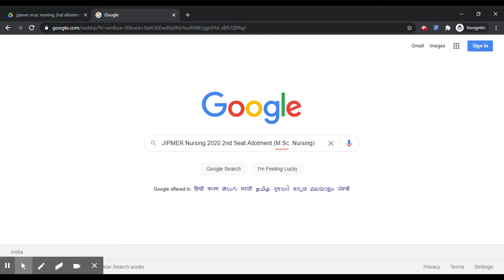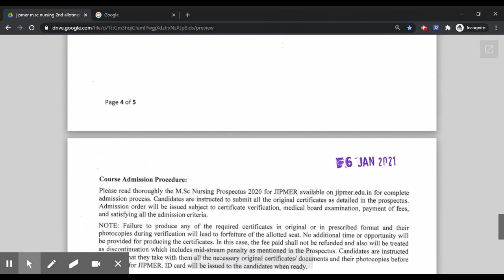JIPMER Nursing 2020 2nd Round Seat Allotment for M.Sc Nursing (Released)-How To Check Seat Allotment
JIPMER Nursing Study Material Nursing exam books&index=aps&camp=3638&creative=24630&linkCode=xm2&linkId=8785dda29ec7d2957720d7cc1418c54a